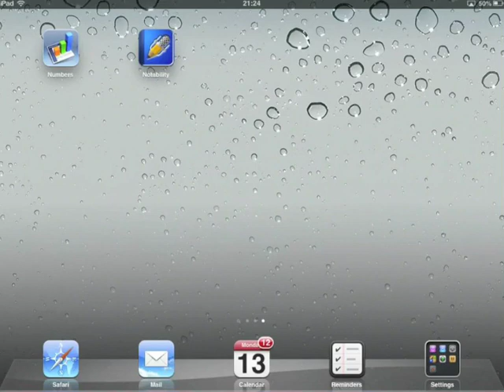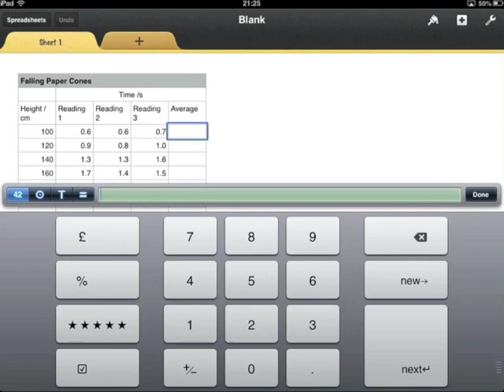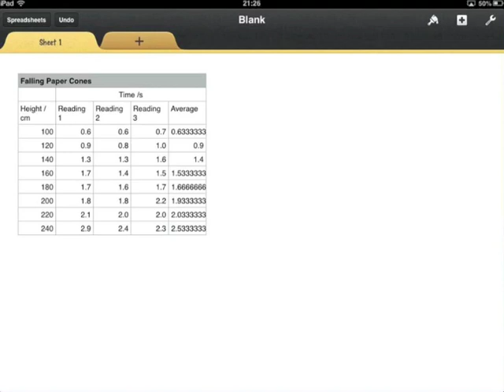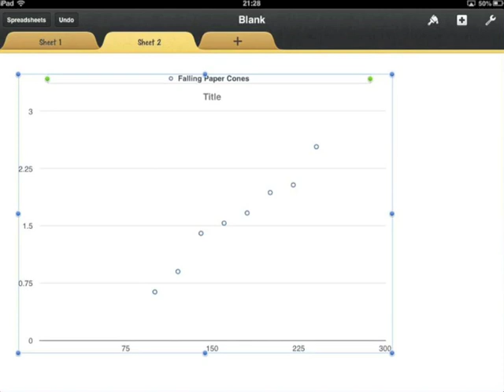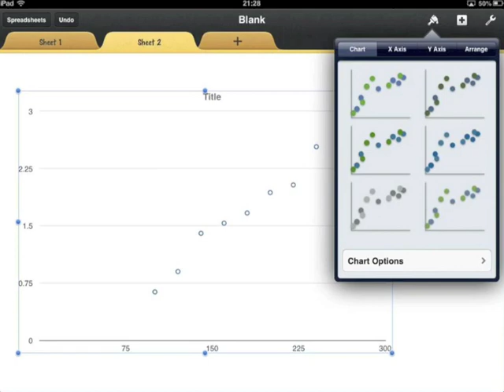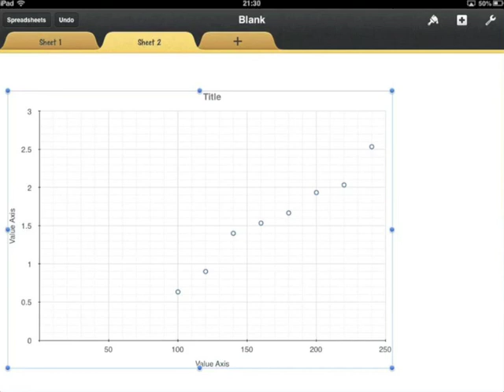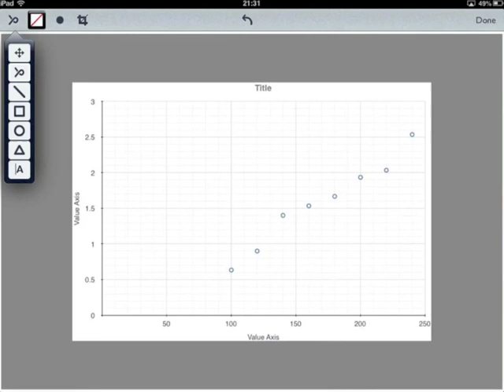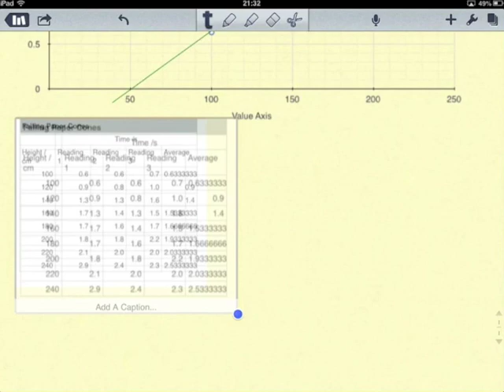Plotting Science Graphs on the iPad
A demonstration showing how a simple graph may be plotted on the iPad using a combination of Apple's Numbers app and Notability. Numbers is used to plot a scatter graph of some exemplar data before exporting the graph to Notability, the popular note taking app. Notabilities features are then used to add a trendline to the graph.